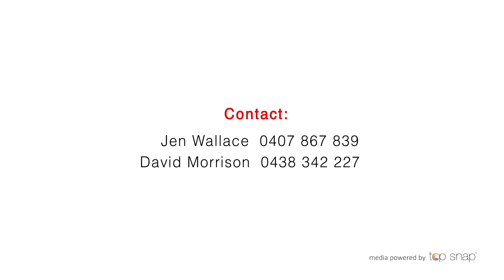212 Wattle St Bendigo - Bendigo Ballarat Real Estate - Jen Wallace